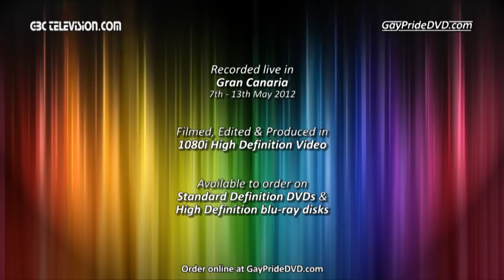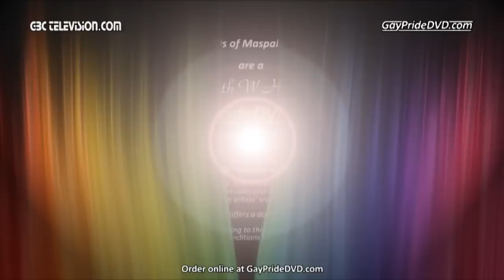Maspalomas Pride 2012: All Shows Official DVDs Trailer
Maspalomas Pride: The Biggest and Best Pride Event in the northern hemishphere. This is the Official "All 4 Shows" Combo trailer - and shows clips of ALL ARTISTS who appeared in all for of the shows.